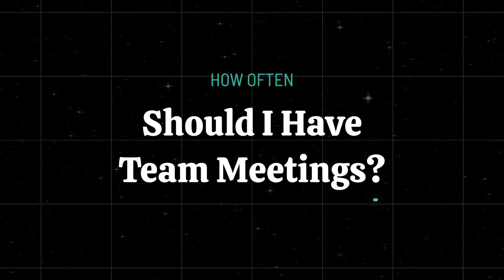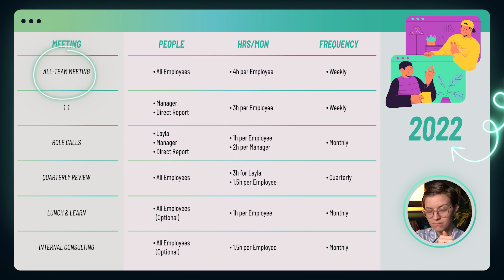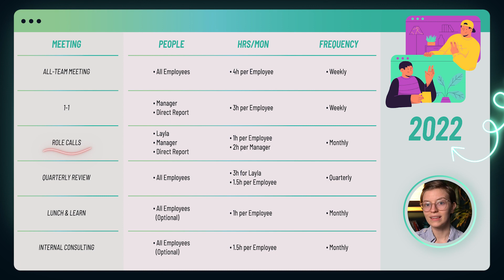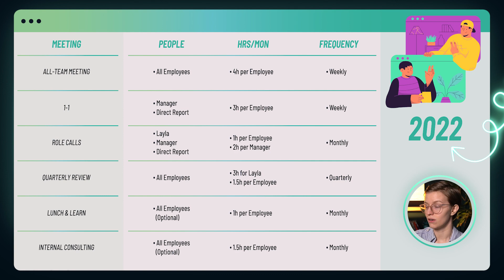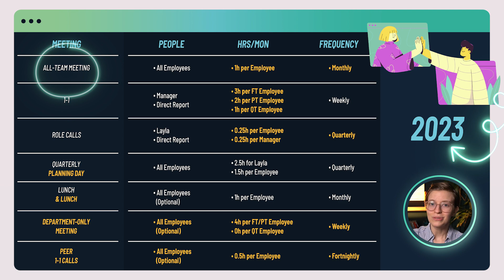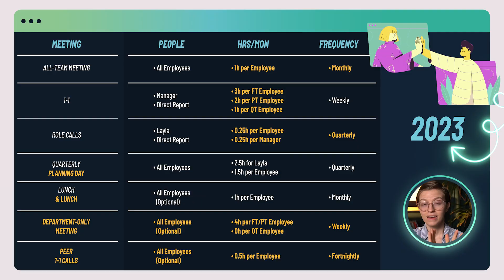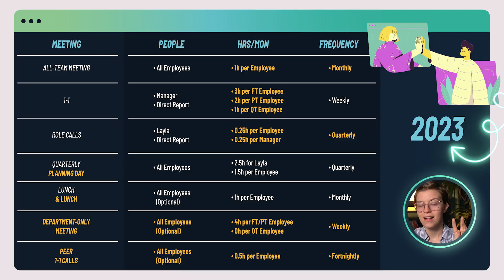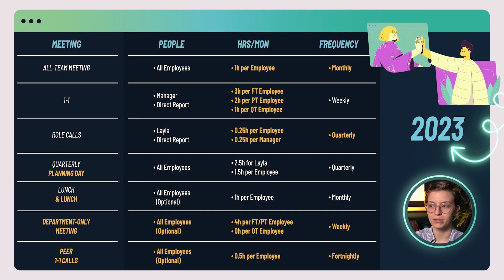How Often Do You Have Team Meetings?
🔥 Want to get your systems & processes in order?

👀 Prefer to read along? Here’s what you need to know

Rather than looking at meetings as part of daily operations, it’s vital to see them as a valuable tool for business strategy and support for your overall internal and external objectives. Perhaps most importantly, meetings should bolster your culture and team building in a way that aligns with your company-wide goals and brand.

Meetings are especially valuable for hybrid or fully remote teams as they replace the casual interactions and cohesion that happen naturally in a shared office setting. In this video, I talk about last year’s structure and cadence of ProcessDriven’s team meetings, the good and bad, and shares what improvements I've made for more productive and effective meetings in 2023.

Here's what we'll cover:
00:00 Introduction
01:55 ProcessDriven's Previous Meeting Structure
05:16 The Pros
06:54 The Cons
09:47 ProcessDriven's Current Meeting Structure
15:18 Focus on conversation, NOT status reports

⏱️ Need to learn SmartSuite? Master the basics in just ONE day